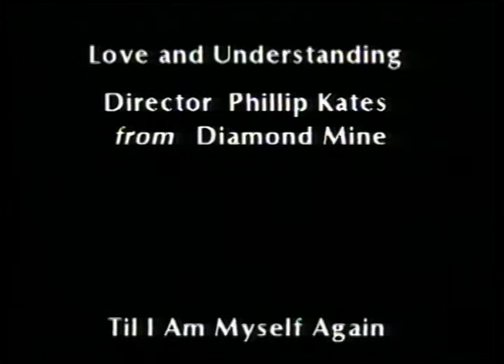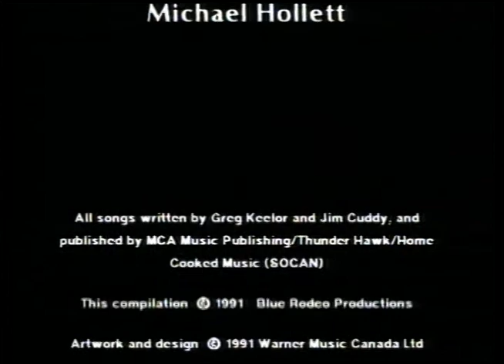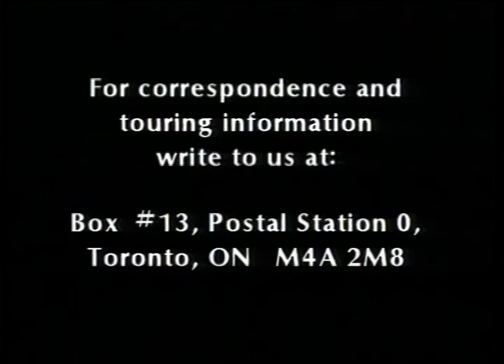Blue Rodeo ~ Blue Movies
Footage from Blue Rodeo's Blue Movies, a compilation of their videos on VHS (1991), not the videos themselves but the funny/silly banter between them!! ♥